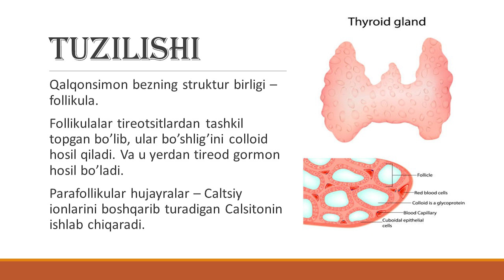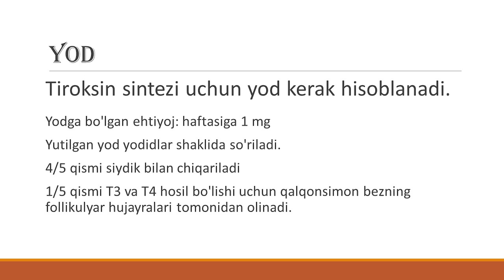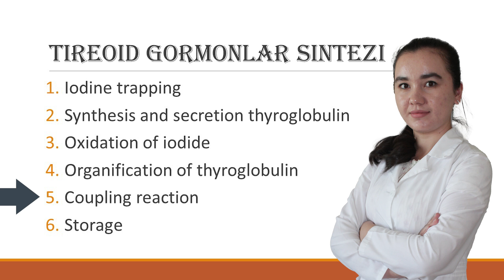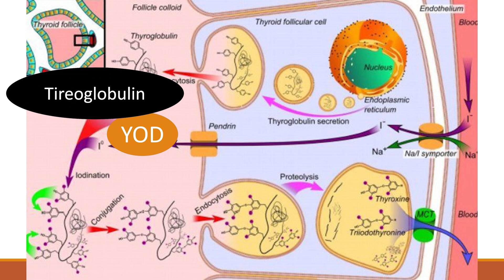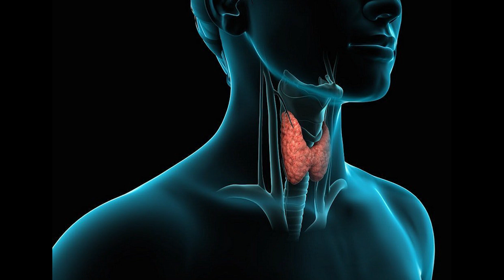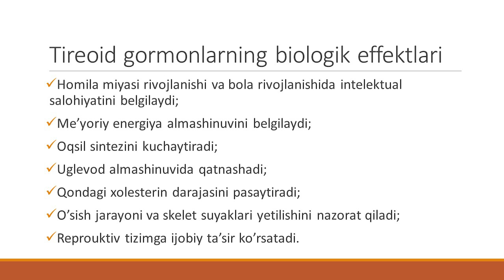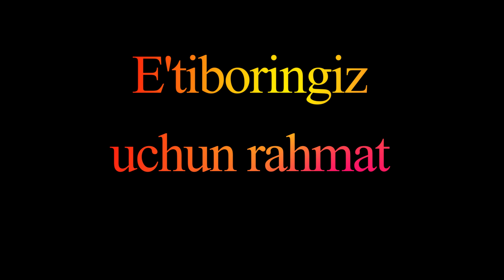Qalqonsimon bezning gormonlari 4 kurs talabasi Karimova Moxinur